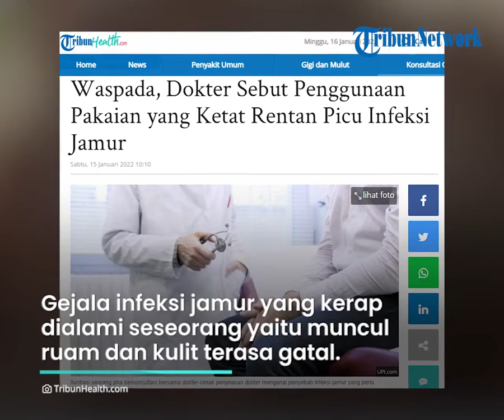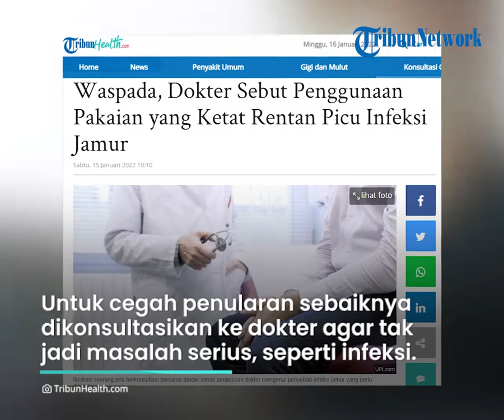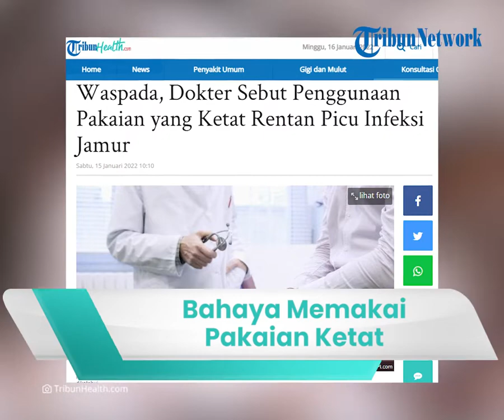Bahaya Memakai Pakaian Ketat Dapat Picu Infeksi Jamur Kulit, Begini Penjelasan dr Halim Perdana Kus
TRIBUN-VIDEO.COM - Pada umumnya banyak orang yang mengikuti tren fashion kekinian.

Hal tersebut membuat seseorang lebih percaya diri.

Namun Tribuners tahu tidak bahwa memakai pakaian ketat bisa menyebabkan infeksi jamur kulit? yuk simak penjelasan berikut ini.

Dikutip dari Tribun Health, Infeksi jamur merupakan penyakit kulit yang rentan muncul di area kulit yang lembab.

Seperti ketiak, sela-sela jari, lipatan paha hingga area intim.

Gejala infeksi jamur yang kerap dialami seseorang yaitu munculnya ruam dan kulit terasa gatal.

Kondisi tersebut bisa terjadi karena beberapa faktor.

Bila Tribunners menggunakan pakaian yang ketat dan tidak menyerap keringat rentan terkena infeksi jamur kulit.

Meskipun tidak berbahaya, jamur kulit akan berkembang biak lebih cepat di tubuh manusia dan menyebabkan infeksi.

Adapun berbagai jenis jamur kulit yang menyebabkan infeksi, di antaranya:

- Kurap

- Jamur kuku

- Panu

- Kandidiasis.

Untuk mencegah penularan sebaiknya dikonsultasikan  ke dokter agar tidak menjadi permasalahan serius, seperti infeksi.

Selain itu Tribunners perlu menjaga area yang lembab, mengenakan pakaian yang longgar serta tidak menggaruk area yang terinfeksi.

(Tribun-Video/ Husna)

Artikel ini telah tayang di Tribunhealth.com dengan judul Waspada, Dokter Sebut Penggunaan Pakaian yang Ketat Rentan Picu Infeksi Jamur,